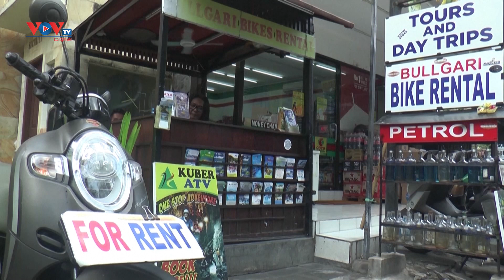Bali (Indonesia) ban hành quy định ứng xử của du khách quốc tế | VOV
Thông tư số 4/2023 do Thống đốc Bali Wayan Koster ban hành nêu rõ các nghĩa vụ và những điều cấm đối với du khách quốc tế. Theo đó, du khách quốc tế khi đến Bali cần tôn trọng sự tôn nghiêm của các ngôi đền và biểu tượng tôn giáo; tôn trọng phong tục, truyền thống văn hóa, nghệ thuật của người dân Bali; ăn mặc giản dị, phù hợp khi tham gia các hoạt động ở Bali; cư xử lịch sự tại các khu vực linh thiêng, khu du lịch, nhà hàng, khu mua sắm, những nơi công cộng khác…